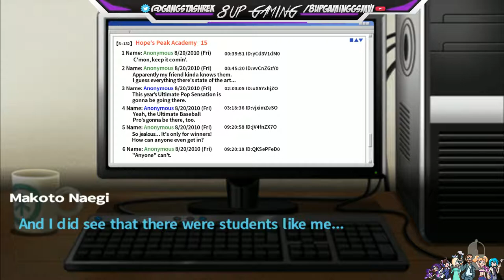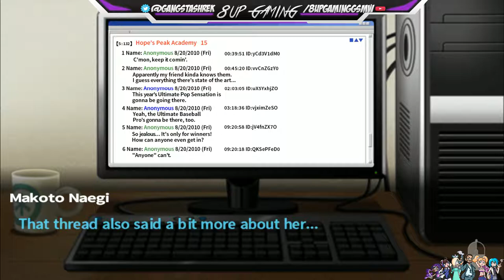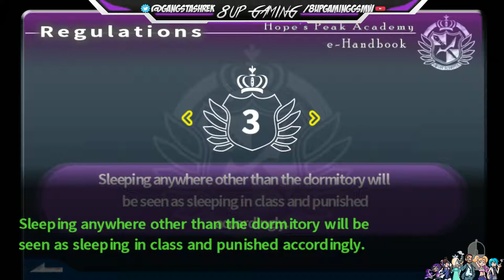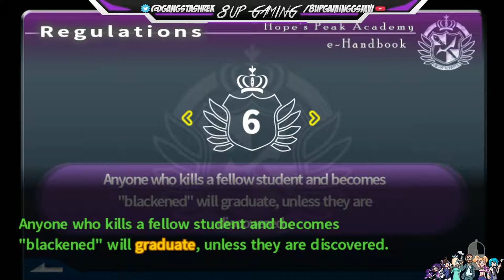My first day at Hope Peaks High School! - Danganronpa #1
Time to start my

Gaming Setup:
Blackweb Tripod
Roccat Gaming Keyboard
Roccat Gaming Mouse
Blue Yeti Mic
Samsung Curved 27"
Dell Monitor 27"
Secret Labs Blue Tempo/Storm Titan Gaming Chair

Alienware Aurora R6:
Liquid Cooled  Intel i7-7700
Nvidia GTX 1080
16GB RAM
2 TB HHD 7200 rpm

Much of the Music Now of Days comes from Ninety9Lives
I will include each Separate track information per video.